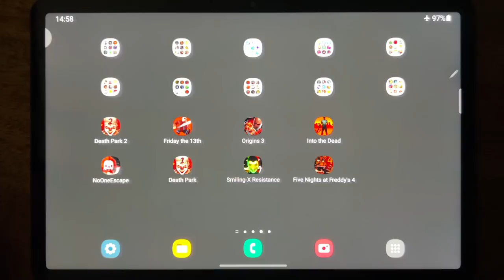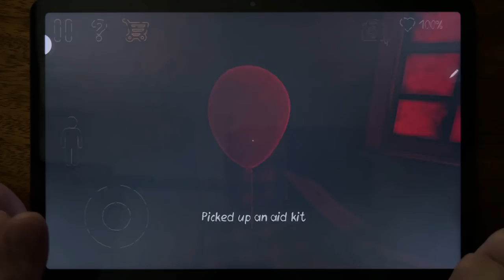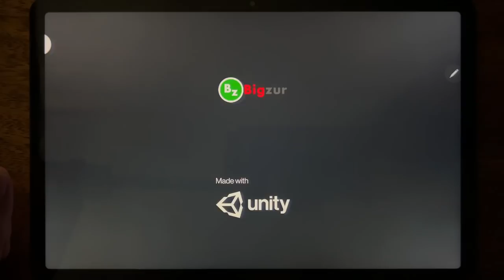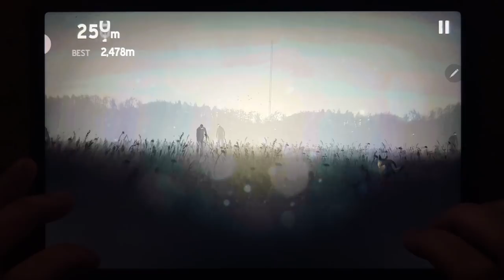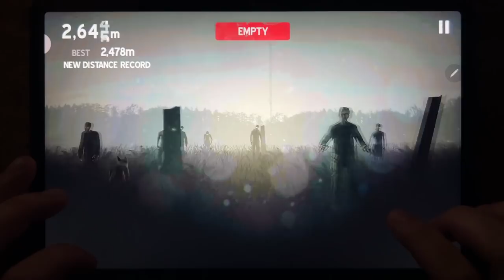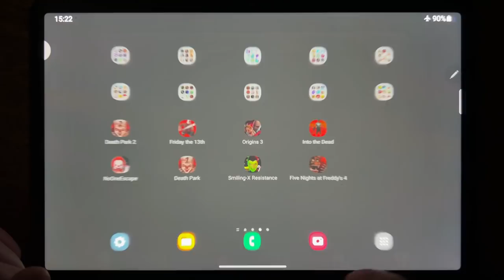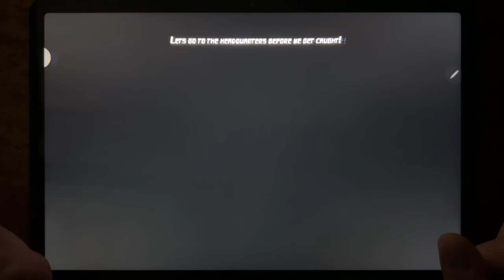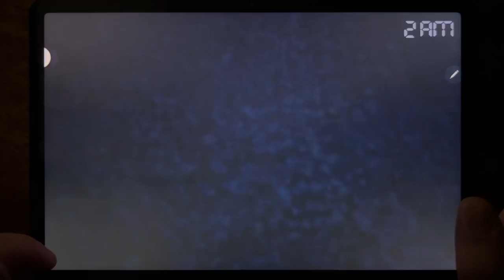Death Park 2, Friday the 13th, Origins 3, Into the Dead, No One Escape, Death Park.....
Death Park 2, Friday the 13th, Origins 3, Into the Dead, No One Escape, Death Park, Smiling X Resistance 2, Five Nights at Freddy's 4